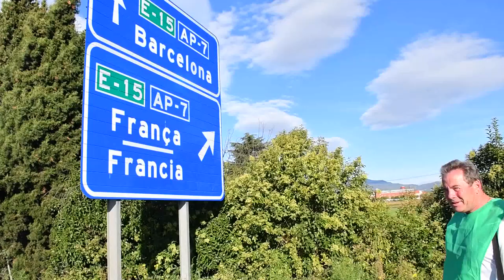Askatasunaren aldeko martxa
| Goizean abiatu da Gironatik Bartzelonara Askatasunaren aldeko martxetako bat. Helburua ostiralean iristea da.